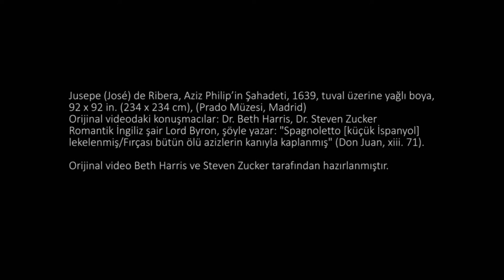Ribera'nın "Aziz Philip’in Şahadeti" İsimli Eseri (Sanat Tarihi)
Ribera, Martyrdom of Saint Philip